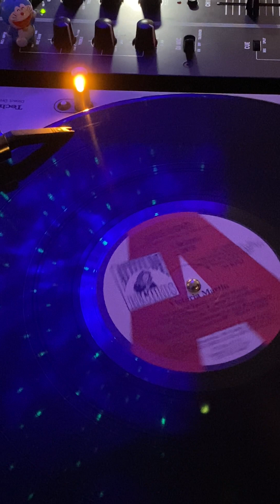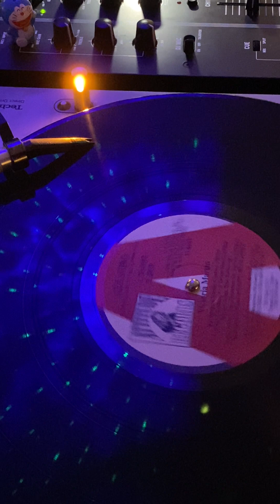Victoria Martin - All I Do (Radio mix) (1991)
Frequent Adeva collaborator and NJ garage mainstay Troy Patterson helmed the New Jack-ish mix on this Stevie Wonder cover. Thankful Victoria's vocals is powerful enough to rise above the somewhat cluttered production.